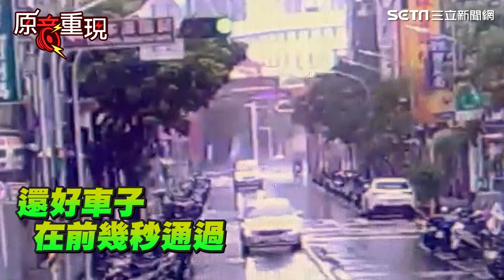「郭董媽祖」板橋慈惠宮拱門被狂風吹垮 前車驚險通過 目擊民眾：嚇死我了！｜三立新聞網 SETN.com